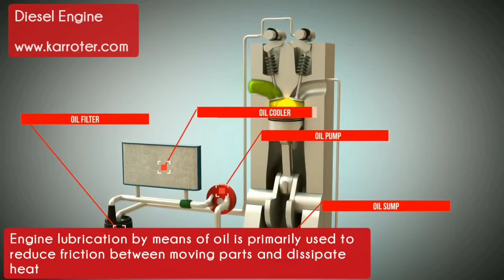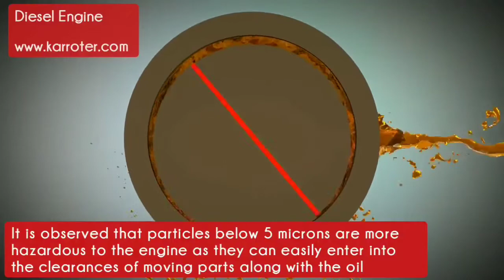Diesel Engine Lubrication System, Centrifugal Lube Oil Filter, Clean Your Engine Oil With Centrifuge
In this video, we will show you oil path during engine operation and focus on critical frictional parts of the engine.
Engine lubrication by means of oil is primarily used to reduce friction between moving parts and dissipate heat. Bottom part of the engine is provided with oil sump. Lube oil pump pulls the oil and pushes further in engine with specified pressure. Lube oil is then passes through offline oil cooler and then through full-flow replacement i.e. disposable filters. Soot particles up to 20 microns are captured in these full-flow filters, however, lube oil with particles below 20 microns still circulate through engine parts.
It is observed that particles below 5 microns are more hazardous to the engine as they can easily enter into the clearances of moving parts along with the oil and causes wear to the surfaces.
Oil passes through plain bearing, connecting rods, pistons. Piston has some critical frictional parts like compression ring, oil scraper ring. Furthermore, oil  is pumped to Camshaft Bearings, Rocker Arm and Valves to reduce friction and heat. At the end, oil returns to the oil sump along with soot particles, metallic particles, solid contamination produced during the operation and combustion. These impurities keep circulating in oil and through engine firctional parts till you remove them.
To remove particles below 20 micron, you must have an efficient filtration equipment running continuously with your engine. Engine mounted centrifuge filter can is ideal solution for this.
An offline centrifugal oil filter can be connected to your engine by doing small modifications. It works simultaneously with engine and keeps removing solid particles from lube oil down to 1 micron.
These centrifugal oil filters are suitable for auxiliary engines of vessels, engines of tug boats, land based generator sets where engine oil sump starts from 80 liters.